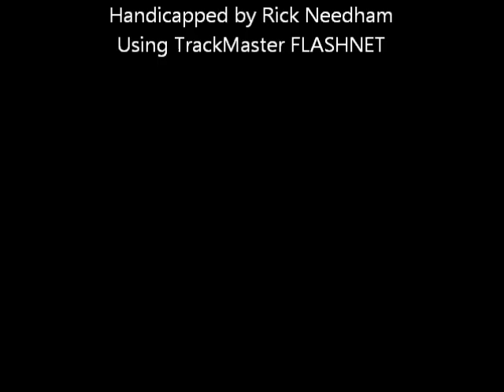Race #1 - Meadowlands - 2/25/2012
Race #1 - The Meadowlands - Saturday February 25, 2012 + bonus longshots